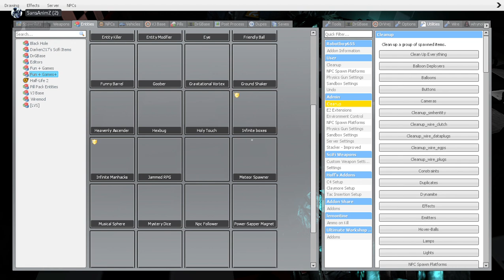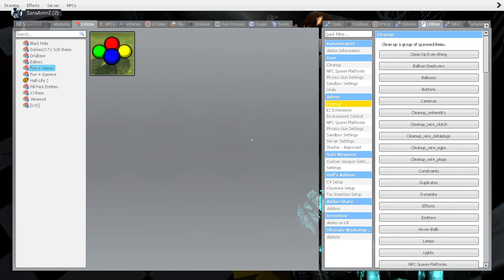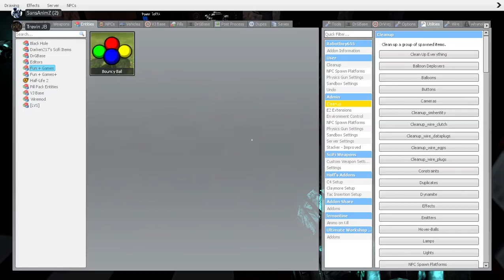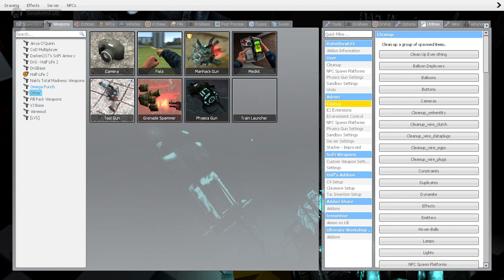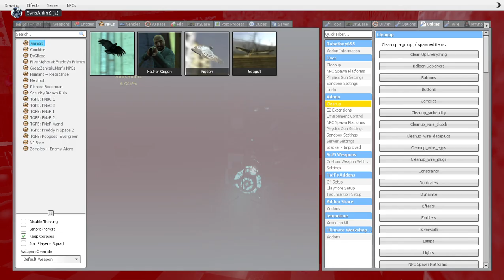FNAF Month 2024 Day 19 // FNAF Playable Gmod Map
I hate this video.